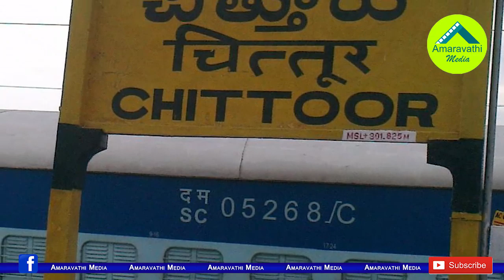చంద్రబాబు సొంతగడ్డలో టీడీపీకి కొత్తకష్టాలు..!| TDP is facing difficulties in Chandrababu home dist.!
TDP Chief Chandrababu Naidu's own district Chittoor parliamentary constituency is in troubles with lack of leader. TDP won no assembly elections except Chandrababu's own constituency Kuppam in this Parliament Segment. Know there are no active leaders in these constituencies.